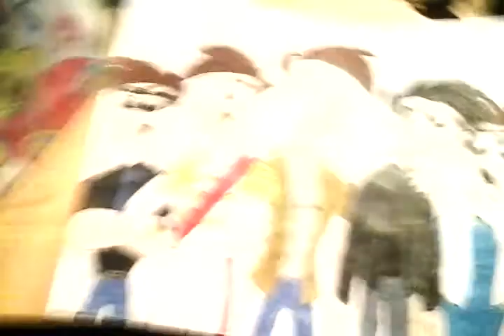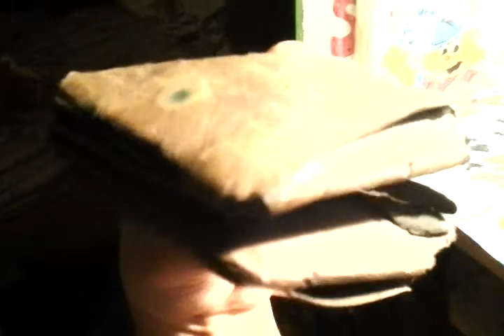Anxiety (from Sanders Sides) is Having a Rough Day (Like Always)!